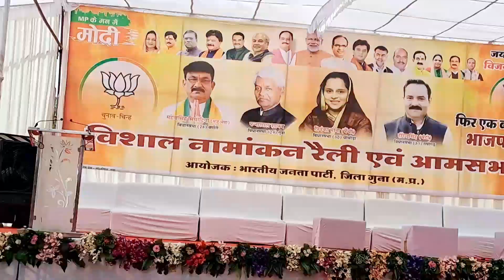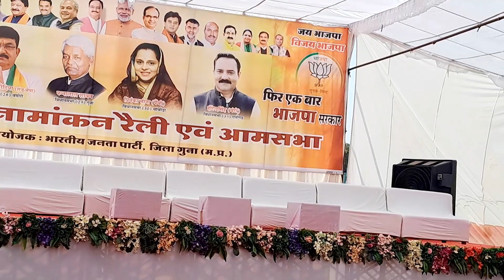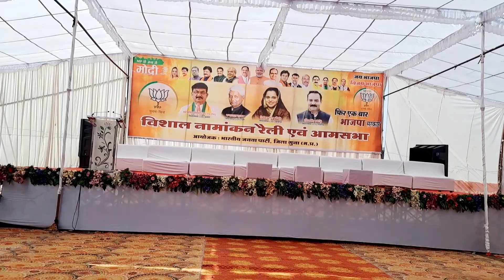Bjp:MPNEWS _Bjp Ne Kar Diya Khel _बीजेपी ने बताया जितने का मंत्र _एमपी में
Bjp:MPNEWS _Bjp Ne Kar Diya Khel _बीजेपी ने बताया जितने का मंत्र _एमपी में Kya Kehti Hai MP Ki Ladli Behna _लाडली बहना क्या देगी वोट _मामा से कितना खुश लाडली बहना MP News : MP से इस वक़्त बड़ी खबर एमपी में हज़ारों शिक्षक उतरे सड़कों पर एमपी के हज़ारों अतिथि शिक्षक होंगे बेरोजगार CM Sivraj Kya Hai Atithi Sikchak Ki Mang
क्या अतिथि शिक्षकों की मांग मानेगी शिवराज सरकार क्या होगा एमपी में क्या फाँस गई शिवराज सरकार#MPNews

MP News
Madhya pradesh News
Chhattigard News
mp cg News
mpcgnews
Madhya pradesh letest news
News live
hindi News
letest news
mp News
cmsivraj
cmsivraj News
Madhya pradesh Guna news
guna vlogs
guna letest news
Atithi Sikchak berojgar hue
Atithi Sikchak guna
Atithi Sikchak
letest news
Sivrajsinghchohan
Sivrajsinghchohancevinetmiting
Madhya pradesh News

kya hai opinion poll
how meke to opinion poll
how meke to janta ka sarve
janta ka sarve guna mp
logo ki ray kya kehte log
mp ka opinion poll
mp Election2023
mp Election2023 guna
mp Election2023 vlogs
mp Election2023 news
mp Election2023 sarve
mp Election2023 letest news Ashok Nagar Guna
mp election parinam
mp election sarve
Mp election Guna
Cm Sivraj Singj Chohan
Jan Asirbad Yatra
Cm mp election
Congresh party guna
Kamalnath Congresh party
kya hai logo ki ray
kay mp me mama ayenge
kya mp me badlab hoga
janta kya kehti h

Baba Sahab Guna Aagman
Baba Sahab kyo aye Guna
Baba Sahab Ka Guna Doura
Baba Sahab ka Guna aagman
letest news guna vlogs
jai vardhan singh ji guna aye
Jan akrosh reli ki tayari guna me
Jan Akrosh Reli Kab Guna Ayegi
Jan Akrosh Reli Guna Kab pahuchegi Kya hoga Guna Me
Jan Akrosh reli ki Tayariya
Baba Sahab Ne li miting
Congresh party Ek Josh se Bhari Hui Yuba Congresh party
How meke to Jan Akrosh reli
How meke to

vidyasurendravlogs
Village style vlog
Dehti vlog
long short dono farmet
short vedeo
Femlivlog
Dailyvlog
Lovemerijcopalvlog

real life vedeo
nadini Ashish vlog
vidyasurendra vlog
vidyasurendra vlogs
Vijay riya vlog
Nandini Ashish ki vedeo
jamshedpur vlog
Jharkhand vlogs
real love story
love
love marriage copal vlogs
our love story part
love story
copaleggoal
real love story
love merrege story
love marriage copal vlog
love marriage copal
love marriage
Mahuva vlog
mahuaa vlog
mahuaa ka fayda
hindi vlog vedeo
copale life
couple life india
india couple life
couple life
couple vlogs
couple vlog
masti and misti
couple short
love marriage short
love marriage copal
love marriage vlogs vlog
guna vlogs
mp guna vlogs
guna ke vlog
guna
madhya pradesh
tekrisarkar vlog
bajrang fort vlog
turist vlog

thenku for watching. 🙏🙏🇸🇾